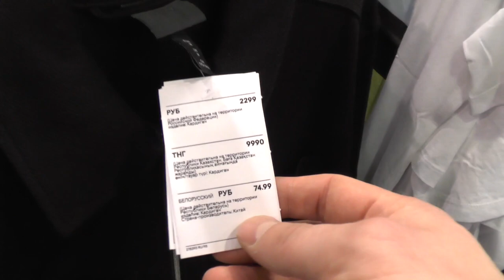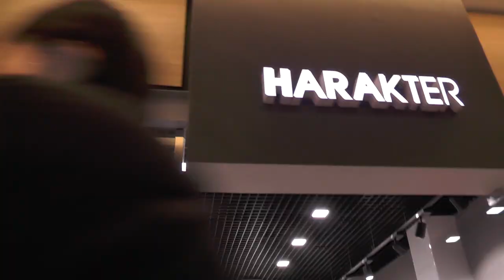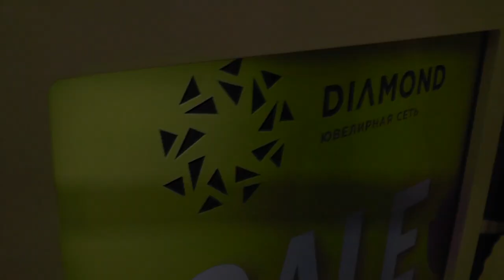У нас ЗАПРЕЩЕНО снимать 📸 / Кирилл Яковлев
ВИДЕО ОТ 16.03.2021 ТЦ ЛОНДОН МОЛЛ, АДРЕС: САНКТ-ПЕТЕРБУРГ, НЕВСКИЙ РАЙОН, УЛ. КОЛЛОНТАЙ, ДОМ 3.

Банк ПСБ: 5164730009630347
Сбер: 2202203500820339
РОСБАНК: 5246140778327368